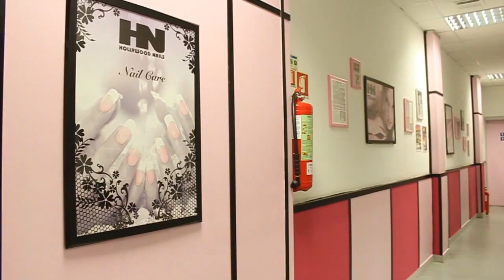Hollywood Nails - Academia